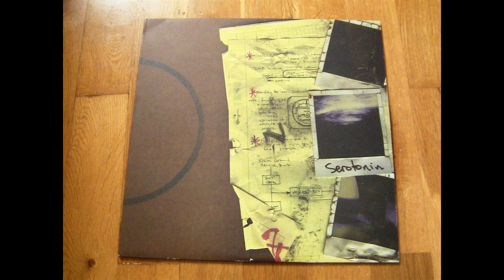Serotonin - s/t LP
Released on Concurrent in 1998.

0:00 Forward progress
3:23 January breathes a sigh
7:40 Autumn afternoon
11:00 Israel
14:25 Mutual
19:44 Exhausted rotations
23:23 Warm winter weather
28:32 Permafrost
31:32 Phlegathon
36:10 Question marks the spot